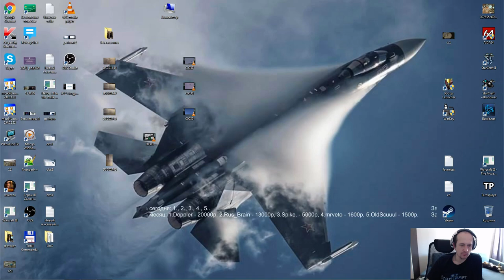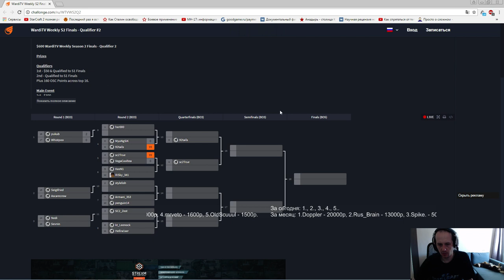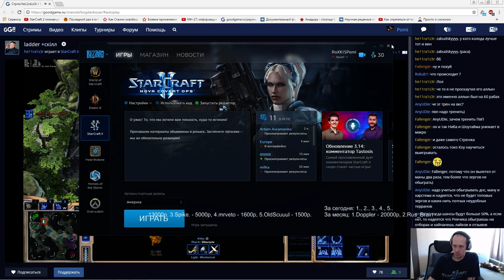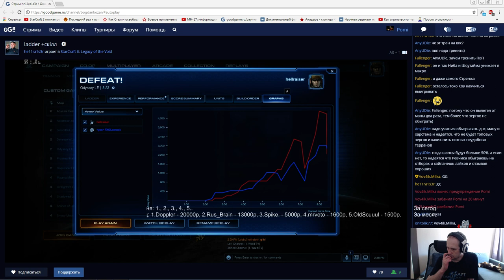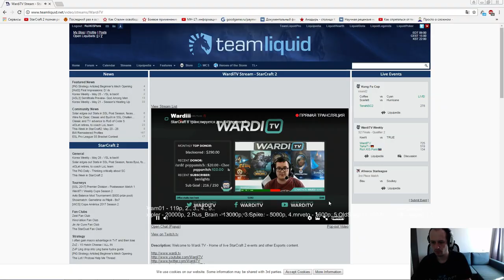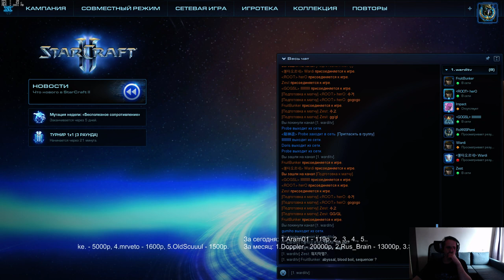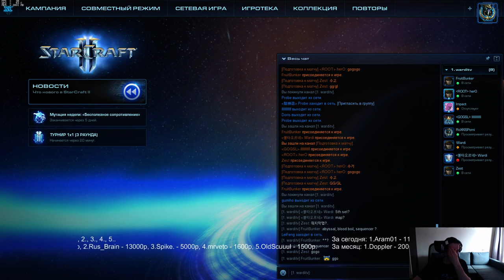Wardi Weekly s2 quali #2 (30.05.2017) Pomi